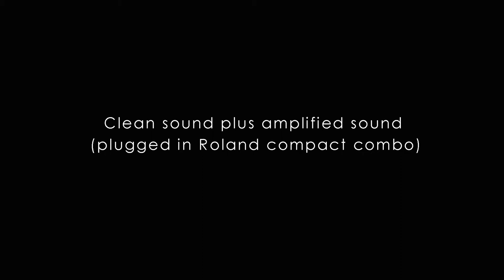Guda Double FX. "Pygmy" scale / "Celtic minor" scale.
Guda Double FX.
1 side: "Pygmy" scale. "IceFlower" design.
2 side: "Celtic minor" scale. "Basic" design.